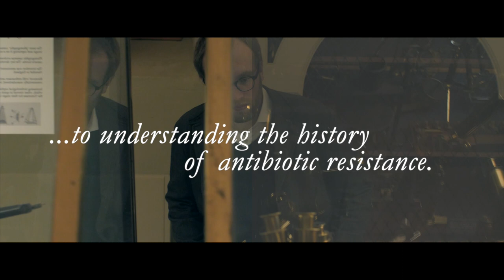About the Oxford Martin School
The Oxford Martin School brings together the best minds from different fields to tackle the most pressing issues of the 21st century.

Our academics work across more than 30 solutions-focused, pioneering research programmes that cut across disciplines to find solutions to the world's most urgent challenges. From renewable energy to ocean sustainability, and from the future of work to tackling inequality, we foster ground-breaking collaborations between researchers working at the frontiers of knowledge. The unifying theme is that the research must be of the highest academic calibre, tackle issues of global significance, and could not have been undertaken without our support.